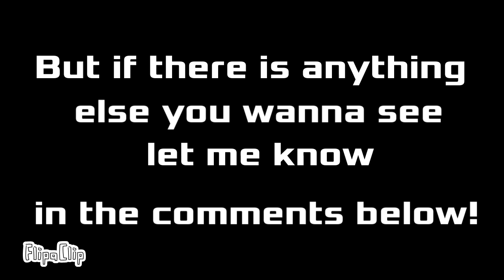[[I’m Back!]]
I’m sorry my break took longer than expected but here I am going to try to make more content for y’all

Message was made on FlipaClip